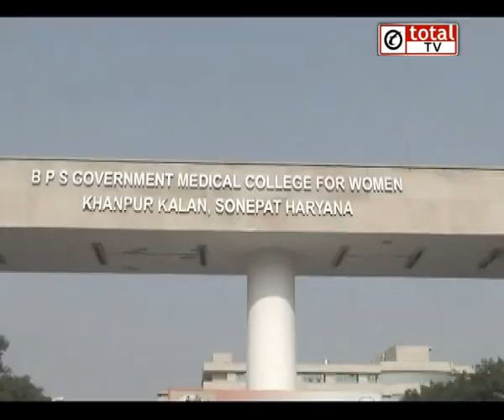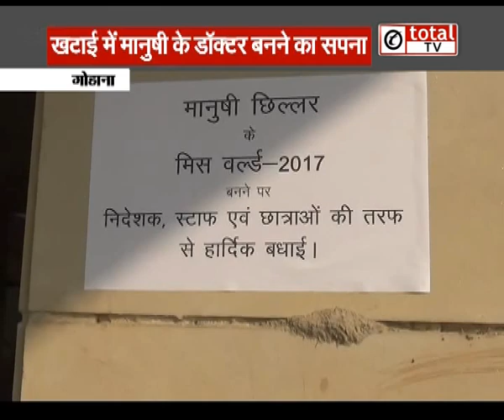Miss World Manushi Chhillar पर लगा बैन, Doctor बनना हुआ मुश्किल!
Miss World 2017 Manushi Chhillar पर लगा बैन, Doctor बनना हुआ मुश्किल!